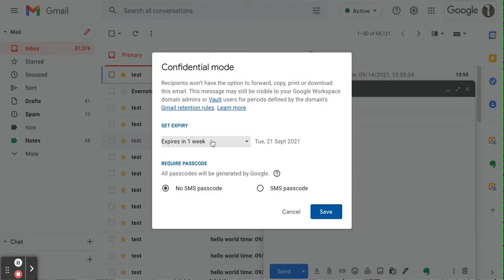Gmail Tip: Confidential mode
01. Click the clock icon at the bottom right-hand corner of the message
02. then set an expiry date.